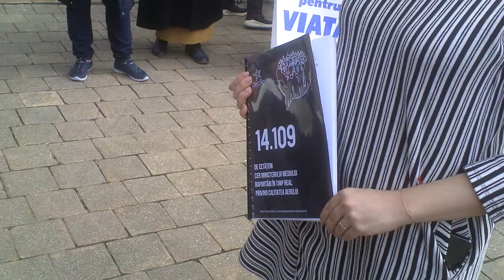14 mii de semnături pentru aer curat în București - Curaj.TV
Membri și simpatizanți Declic.ro au venit la Minister cu peste 14 mii de semnături pentru aer curat în capitală.
Manifestanții purtau măști anti-gaz sau altfel de forme de protecție împotriva aerului poluat.